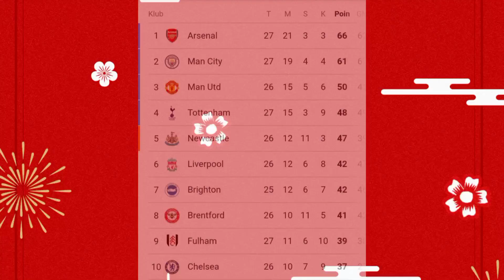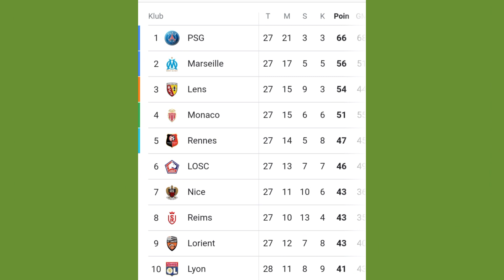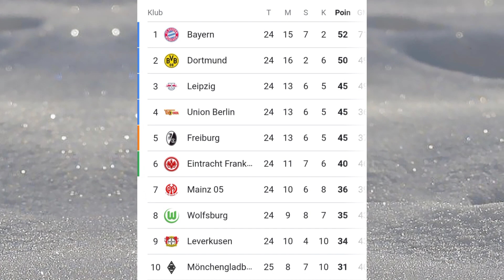Hasil Lengkap Pertandingan Liga Inggris, Jerman, Prancis & Italia Dini Hari Tadi & Klasmen Sementara